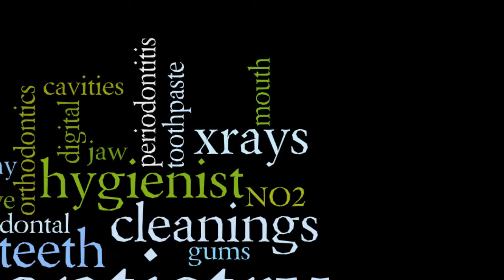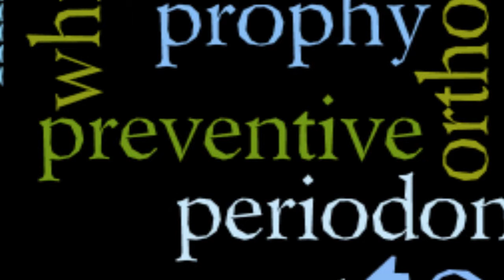Dental Surgery Molesey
Are you in need of a Dental Surgery in Molesey near Hampton Court Surrey. You need to take care in selecting your dentist, check their qualifications and testimonials.  Your teeth are important so make sure you know who is looking after them.

Fortunately Molesey has a number of very experienced Dentists.